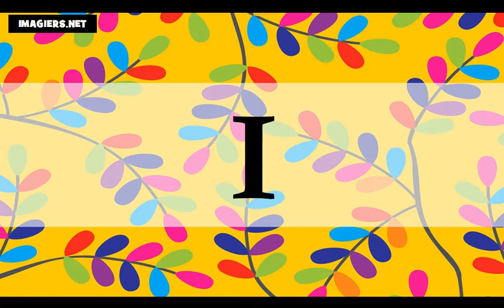Французский язык УРОК # Основы французского языка # Полиглот французский